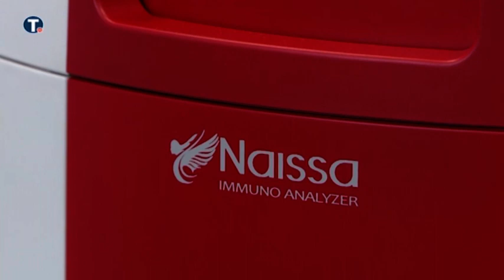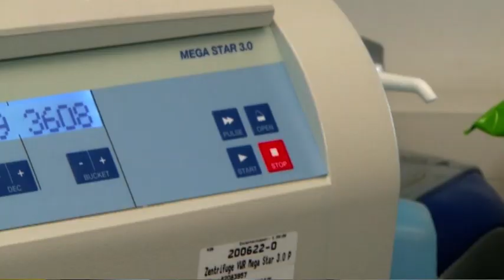StudioB Jutro sa Sanjom - INTERNATIONAL MEDIS AWARDS FOR MEDICAL RESEARCH [29.07.2020.]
Gost - DOC DR MARIN JUKIC, FARMACEUTSKI FAKULTET